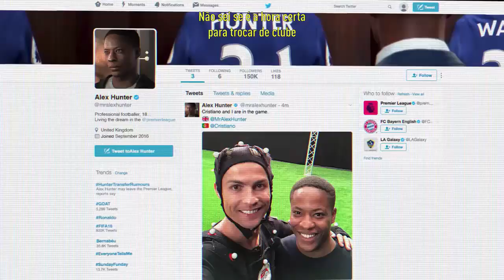FIFA 18 - BRASILEIRÃO LICENCIADO ?!!